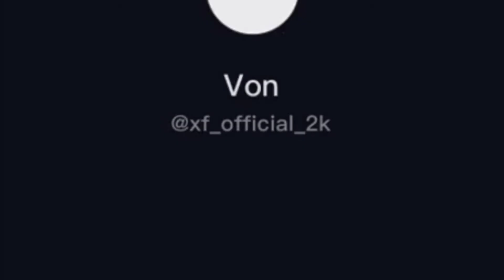AMONG US Bad Timing #002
Fail Compilation Memes
Among Us Funny Moments
Vent Fail Kill In a Nutshell